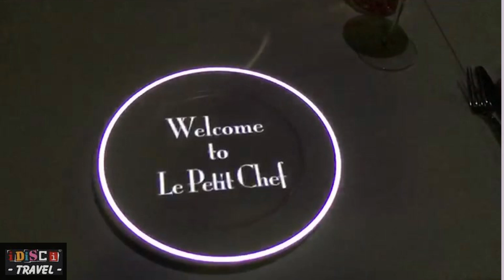SHIP -Mediterranean - iDiSCi-Travel - (Part-1) Animated Dinner-Celebrity Cruise-Le Petit Chef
Travel rent-free as a House sitter anywhere in the world. Save on accommodation costs as a Housesitter.

Le Petit Chef is the most unique dining experience I have ever had on a cruise ship.